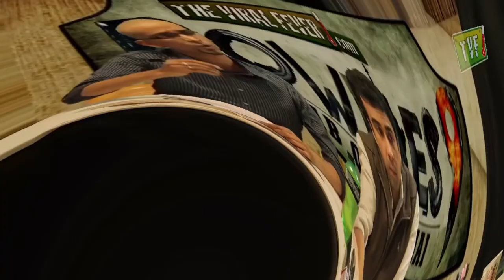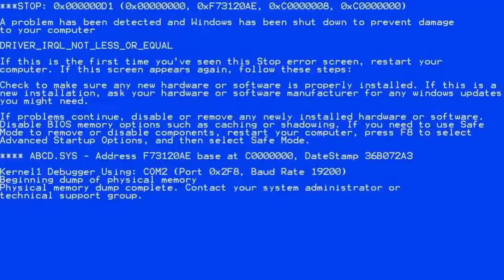First time playing pubg pc and hence **************| Gauransh_Gamerz (MUST WATCH)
Today i am going to play pubg pc so glad

lets have fun babes
if uh want pubg pc funny videos

watch till end and

bye